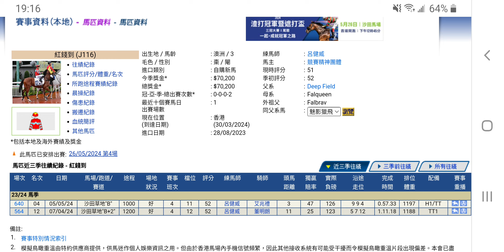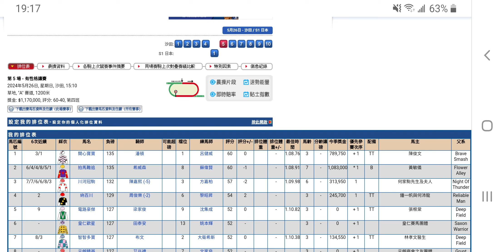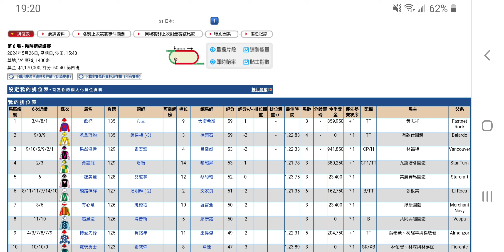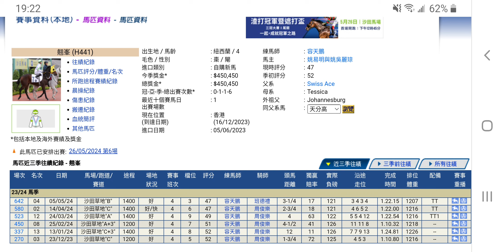[濼哥賽馬精選貼士]第4場至第6場